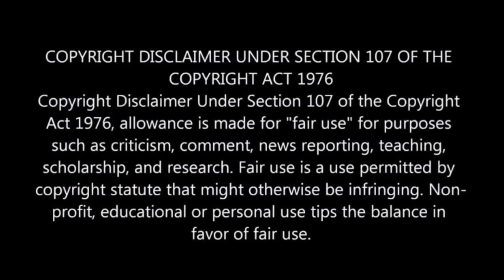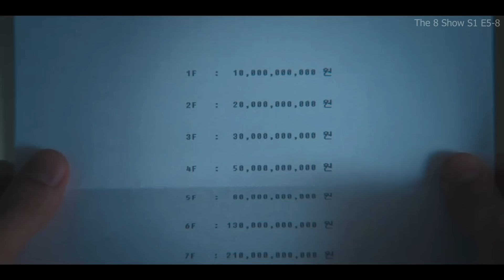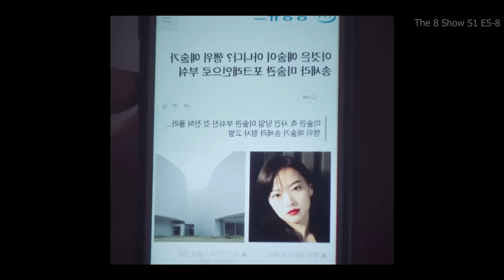Money Game - Series Exactly Like Squid Game - Part 2 | Series Explained in Hindi & Urdu